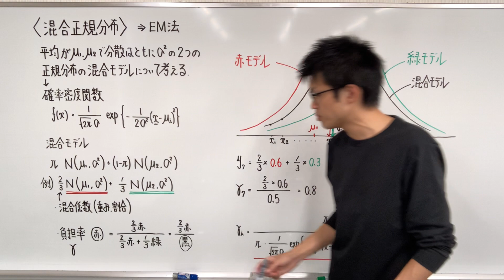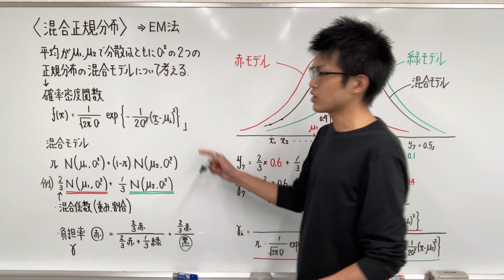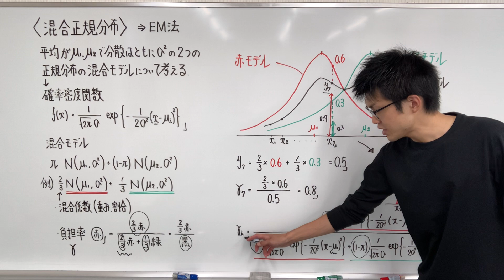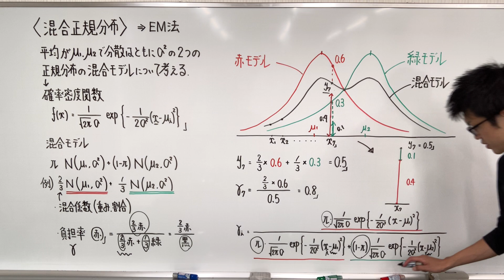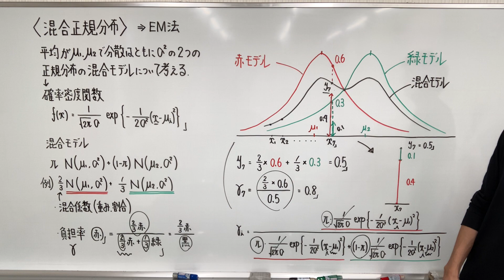混合正規分布